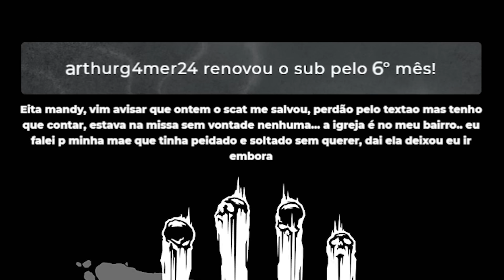NÃO ME QUIS SEREIA, AGORA VIREI PRAGA! | Dead By Daylight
Eai gatonas, tudo bem ? Voltando com os conteúdos no canal, trouxe pra vocês um videozinho com essa skin INCRÍVEL da Plague/Praga.

Seja membro deste canal e ganhe benefícios como jogar comigo e sorteios!